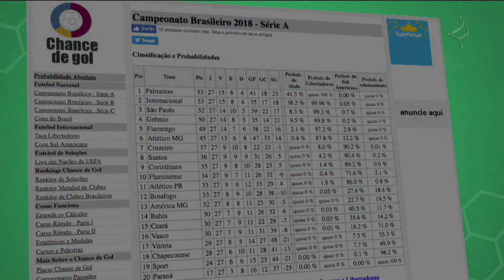Ceará tem quinta melhor campanha no período pós Copa